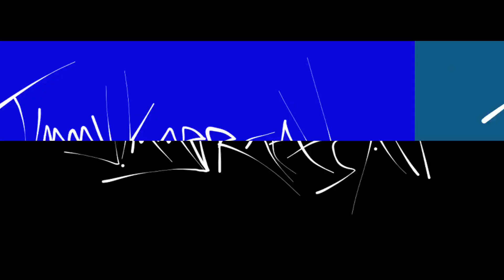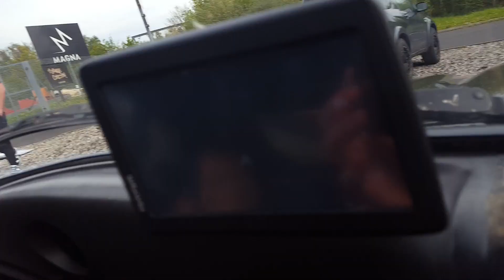Episode 126 - The Driver's Collection car meet 2023 (Part 1 - The walkaround)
Reggie and I paid a visit to the Magna Science and Adventure Centre, who were hosting a large car meet organised by a group called The Drivers Collection. I expected it to be busy, but we were in for a real shock. There was so much to see and the quality on display was incredible.

There was also so much that we filmed on the day, I had to do something that I've never done before - split the event into 2 separate videos!

Featured song:
Aylex - Life is Beautiful

Featured car:
1981 Ford Capri 2.8 Injection 4-speed Manual

(or search for "jimmykneesall")